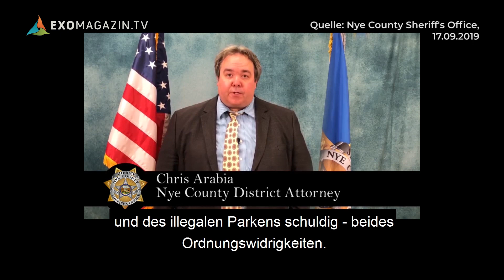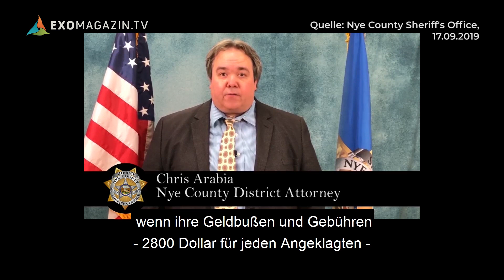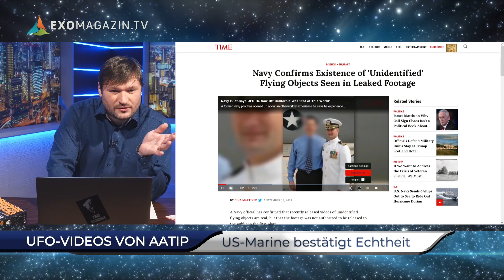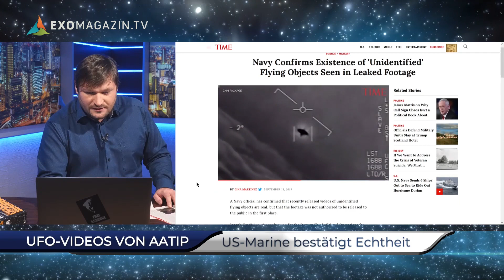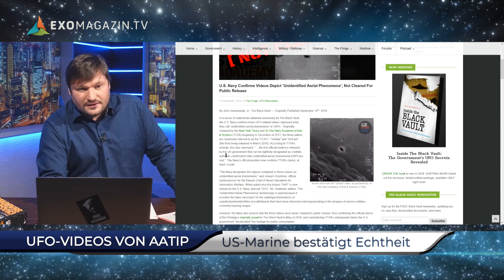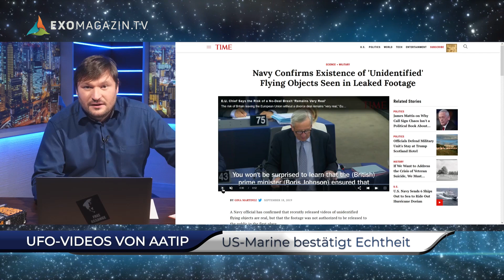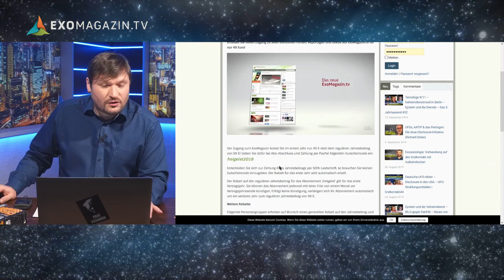Sturm auf Area 51 - US-Marine bestätigt Videos - Alien-Autopsie - UFOs & die CIA | Erstkontakt #5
Der Sturm auf Area 51 hat noch nicht einmal begonnen, doch es gibt bereits erste Verhaftungen. Die US-Marine bestätigt nun offiziell die Echtheit der UFO-Videos. Es gibt neue Informationen über das frühere geheime UFO-Forschungsprojekt AATIP im Pentagon und über die geheimen Politikerbriefings. Das Alien-Autopsie-Video von Ray Santili kommt wieder ins Gerede. Und wir befassen uns mit der Frage, inwieweit die CIA bei den aktuellen UFO-Enthüllungen ihre Hände im Spiel hat... Über all das und mehr berichten Robert Fleischer und Dirk Pohlmann in Erstkontakt #5!

(Berichtigung: Prof. Lachezar Filipov ist Direktor der Abteilung Astrophysik des Instituts für Weltraumforschung und Technologie der Bulgarischen Akademie der Wissenschaften. Nicht die US-Marine hat von den erstaunlichen Flugeigenschaften der UAP berichtet, sondern mehrere Offiziere und Piloten der US-Marine.)